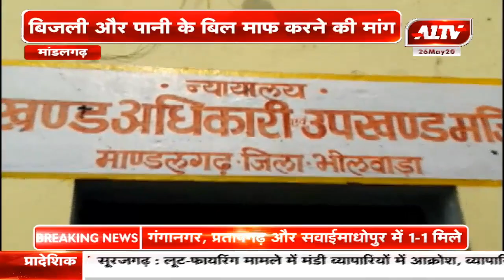मांडलगढ़ : बिजली और पानी के बिल माफ करने की मांग